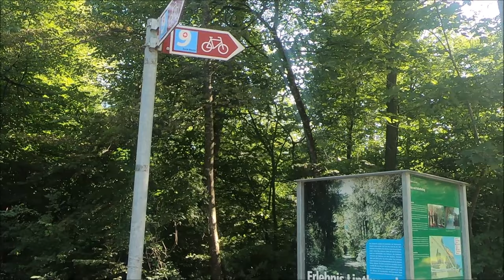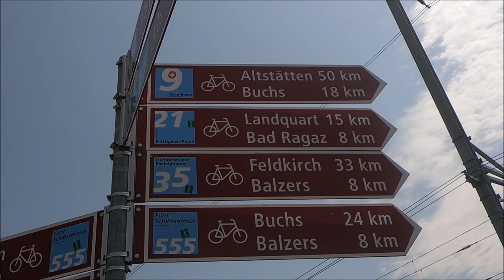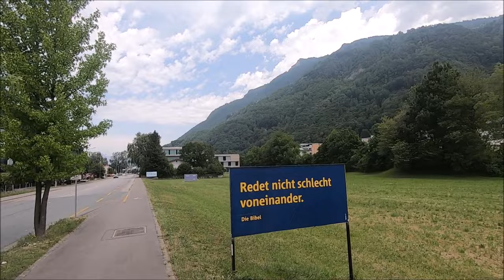Radreise Schweizer Alpen | #06: Fulminanter Abschluss - Seenroute und Wetterkapriolen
Alpencross Radreise - Bikepacking mit dem Trekkingrad

Im Rahmen meiner Transalp von Westen nach Osten fahre ich im Sommer 2023 durch die imposanten Schweizer Alpen.

Die Abschlussetappe dieses Teils hat zwei völlig gegensätzliche Gesichter: Ruhige, sonnenbeschienene Seen - und am Ende ein plötzliches Gewitter mit Sturm und Sturzregen, wie ich es noch nie zuvor auf dem Fahrrad erlebt habe. Und ein kleiner Drohnenunfall...

Etappe 06: Klöntaler See (Glarus) - Walensee - Liechtenstein - Vorarlberg

Musik (jeweils Creative Commons Lizenz):
- Beat Mekanik - Life is Good 2
- Hot_Dope - Call of the Storm
- Jason Shaw - CRYIN' IN MY BEER